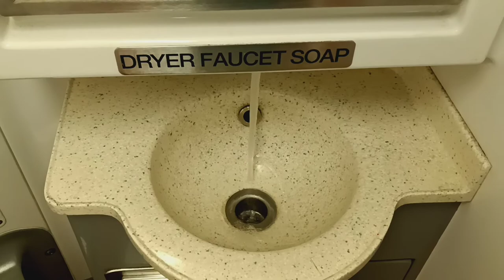MTA Metro-North Railroad M8 restroom